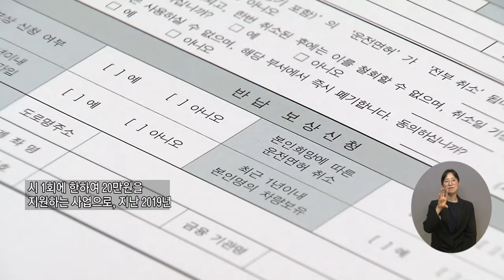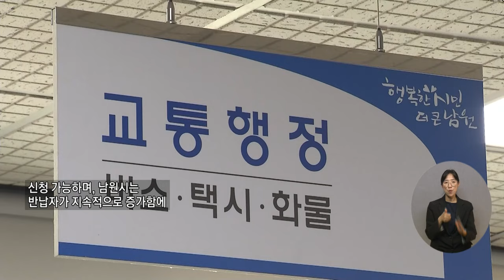복지TV뉴스24_전국24_남원시, 고령운전자 운전면허 자진반납 사업 큰 호응 (2024.05.01)